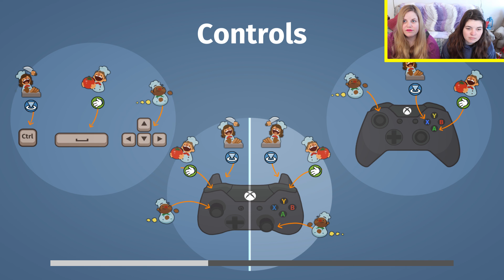Lightly Fried Fish Fillet - Overcooked Let's Play - Part 6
In this Overcooked Let's Play, BFFEWG they have to make fish and chips on an iceberg, who's up for a lightly fried fish fillet?

Overcooked is a co-op cooking game for 1-4 players by Ghost Town Games. Working as a team, you and your fellow chefs must prepare, cook and serve up a variety of tasty orders before the baying customers storm out. Take part in an epic journey across the Onion Kingdom and tackle an increasingly challenging and bizarre gauntlet of kitchens which will push your skills of co-operation and co-ordination to the very limits.

Got a question for BFFEWG? Or connect with Best Friends Forever Who Game on their social media.

Want to know the kickin PC we are playing on? Here's some facts about our sweet rig. Jokes our computer is a couple of years old, but it works!

This Best Friends Forever Who Game video is not a review or walkthrough, it is a Overcooked Let's Play, but it could help you if you want to buy the game or get through a tough part. This video contains the best Overcooked gameplay ever seen! Just kidding it's mediocre at best but that doesn't mean we didn't have fun!